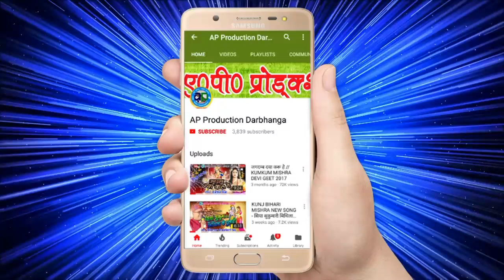RAMBABU JHA SARASWATI BHAJAN-2018 हे हंस वाली मैया- SARASWATI VANDANA